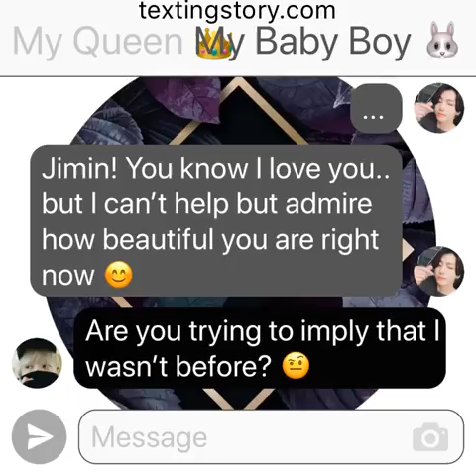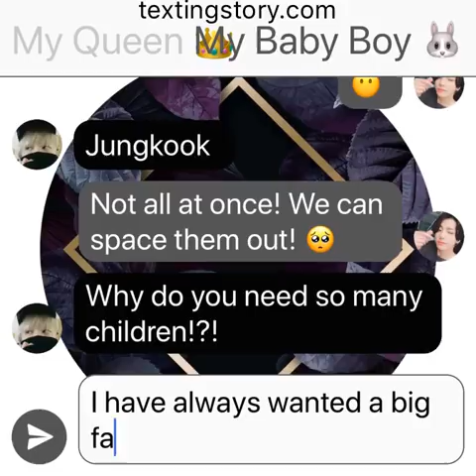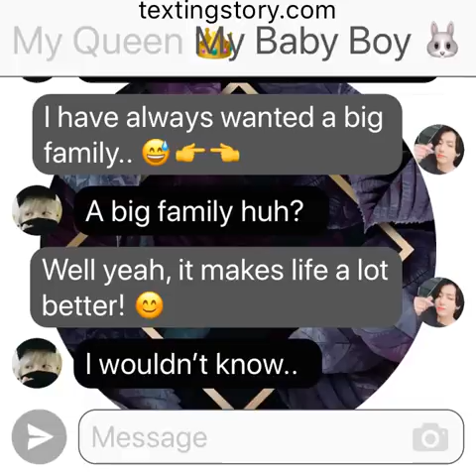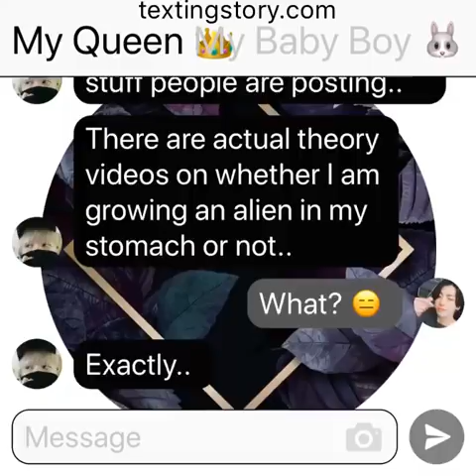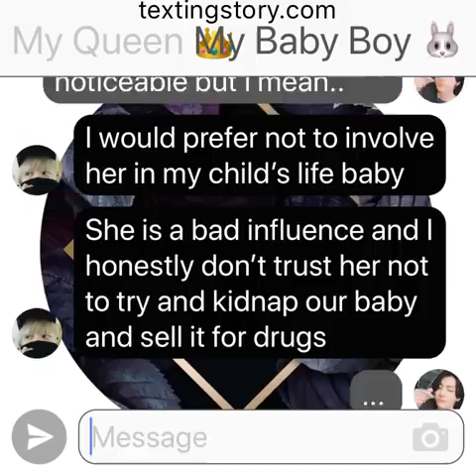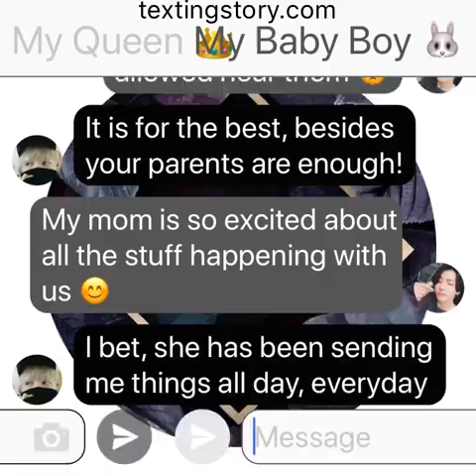DIVA: (Jikook Texting Story) EP62 “Truth v. Speculation”